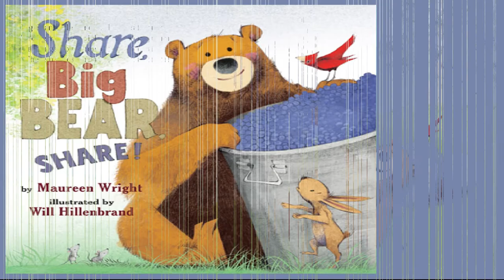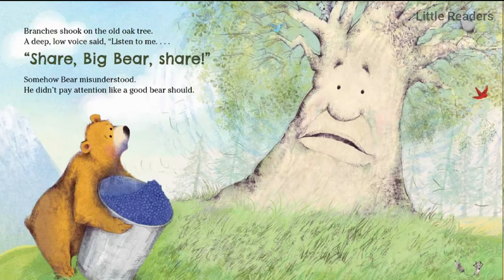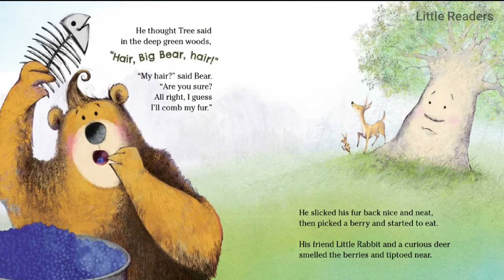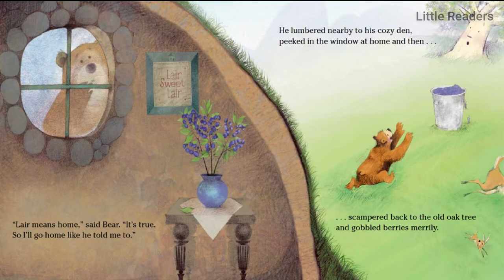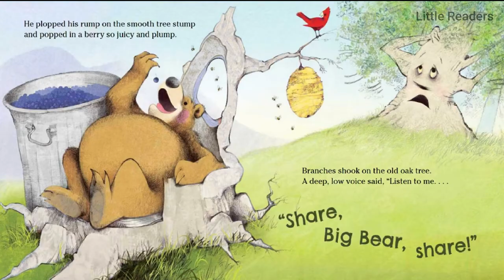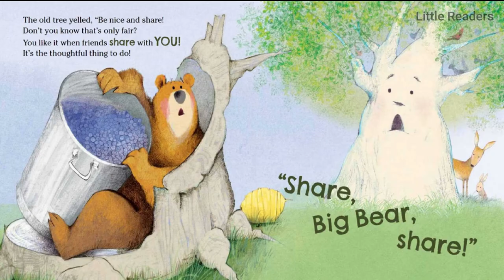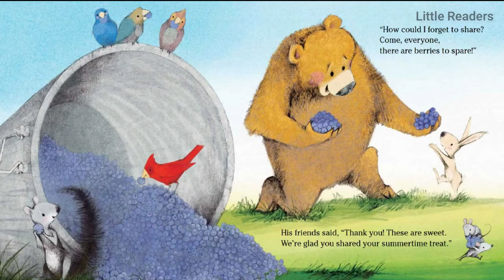Kids Book Read Aloud: Share, Big Bear, Share! by Maureen Wright ll bedtime stories 📚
Big Bear has some yummy blueberries, and his friends see he has a lot... but Big Bear misunderstands what the Old Oak Tree says to him...
will the big bear share ??? find out by reading this story 🤩🤩🤩
All books and audio files used for our videos have been purchased. Some books are read and recorded by Salma Naim. Background music has been provided from free resources .  All photos of this book used have been taken and videos designed by  us .